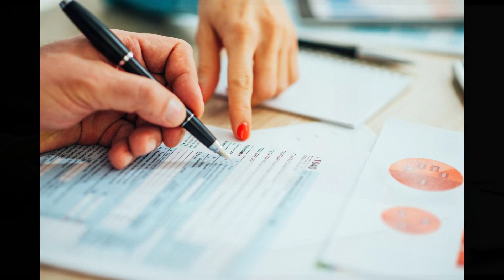RheinSteuern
Möchten Sie mehr Zeit und Spielraum für Ihr operatives Geschäft haben? Wünsche Sie, Ihre Steuerbelastung zu optimieren? Haben Sie Fragen betreffend Ihre Unternehmenssteuern oder Ihrer Schenkungs- bzw. Erbschaftsteuer? Dann wählen Sie uns, als Ihren Steuerberater in Köln. Sie bekommen bei uns eine individuelle, kompetente und zuverlässige Steuerberatung. Dies gilt für Ihre betrieblichen sowie für Ihre privaten Steuerthemen. Zudem ist unser Steuerbüro Ihr Partner für Ihre speziellen Steuerangelegenheiten wie die Schenkungs- bzw. Erbschaftsteuer oder Betriebsprüfungen.

Mühlenbach 30
50676 Köln